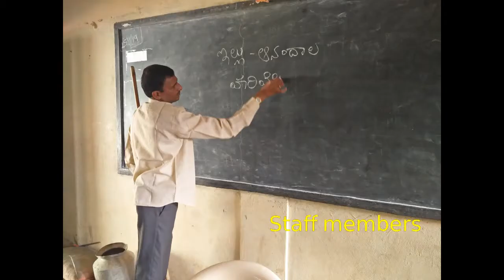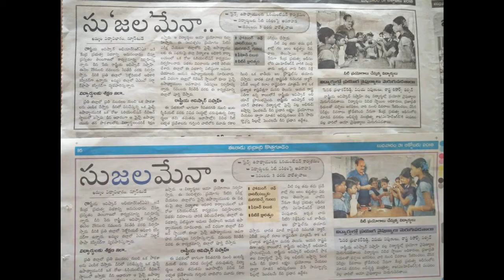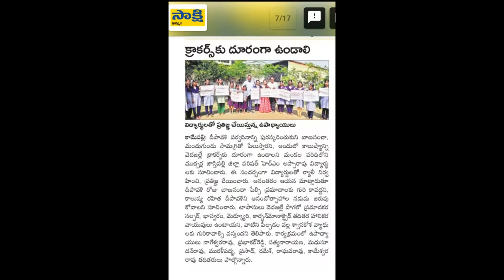Some Best practices of ZPHS M J pally School, of Khammam district of Telangana state.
this is the video showing some of the Best practices of ZPHS M J pally School of Khammam district.